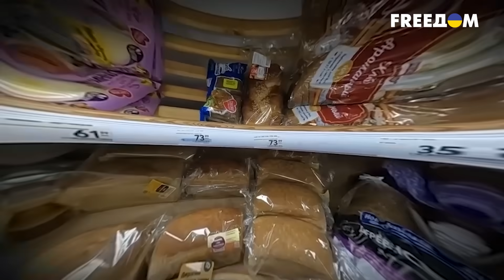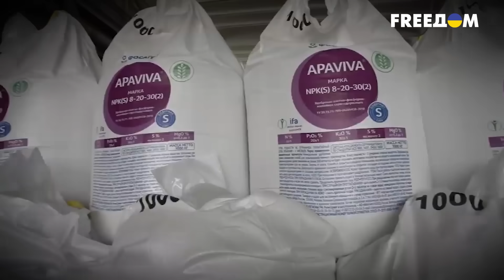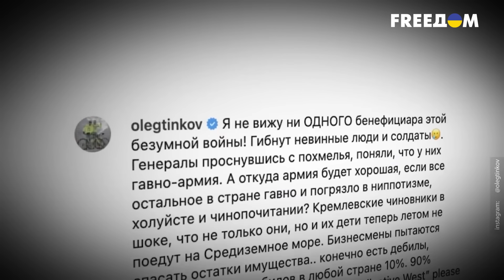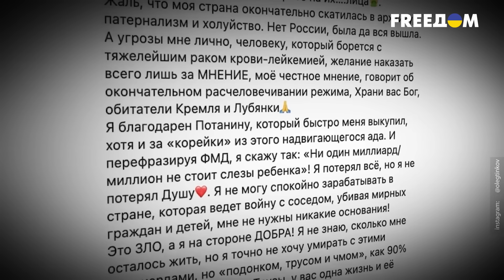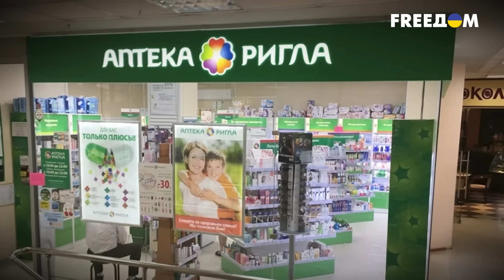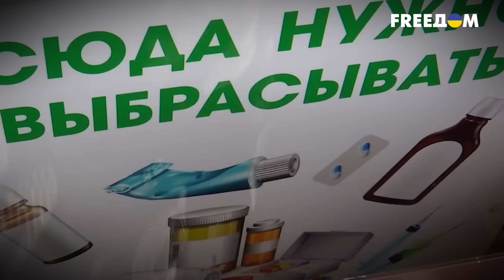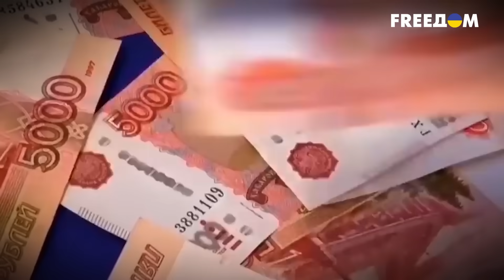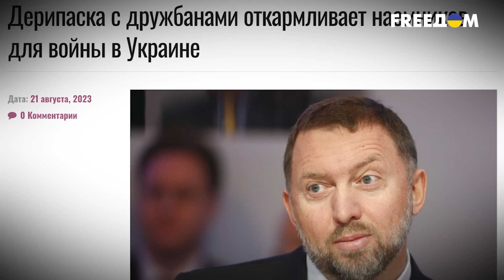Как заработать на войне. Методика путина. Тайная жизнь матрешки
Война – это смерть, боль, слезы, разруха и нищета. А еще – это возможность заработать. На чьей-то смерти, разрухе и нищете. Стали ли простые россияне жить лучше после своего вероломного нападения на Украину? Нет. А российские олигархи стали беднее? Нет. Давайте откроем матрешку и посмотрим, для кого «война - мать родная»? И сколько на ней зарабатывают шакалы, приближенные к кремлевскому диктатору?